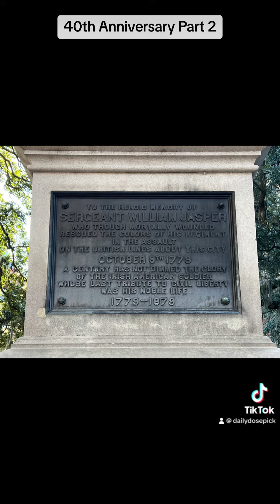Eddy & Gladys Santamaria Celebrate Their 40th Anniversary Road Trip Part 2